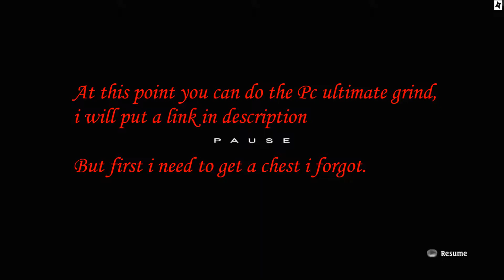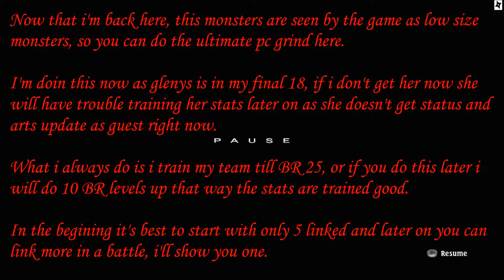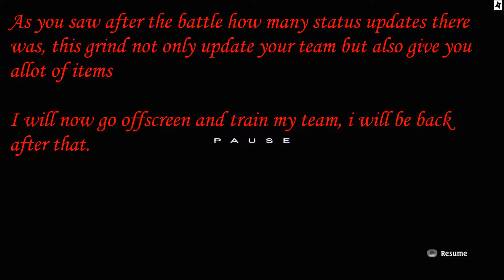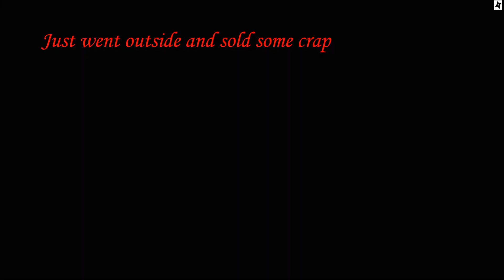The Last Remnant Part 22 - Meeting the Swordsman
The next part of the 100% walk trough.

Side Quest: Wisdom's Echo (Part 2)
Rewards:
1. Honor of Oath
2. Batwings Formation
3. Glenys can be recruited at the guild
4. Access to Aveclyff